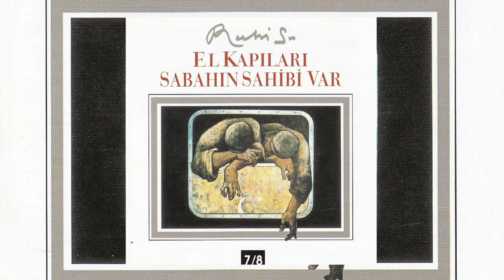Ruhi Su - Almanya Acı Vatan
ALMANYA ACI VATAN

Almanya acı vatan
Adama hiç gülmeyi
Nedendir bilemedim
Bazıları gelmeyi
Üçü kız iki oğlan
Kime bırakıp gittin
Böyle güzel yuvayı
Ateşe yakıp gittin
Almanya'ya gitmişsin
Orada evlenmişsin
Tam yedi sene oldu
Evine gelmemişsin
Az çok para yollarsın
Bu para neye yarar
Beş çocukla ailen
Hepisi seni arar

Haydar Gedikoğlu / Akçaabat